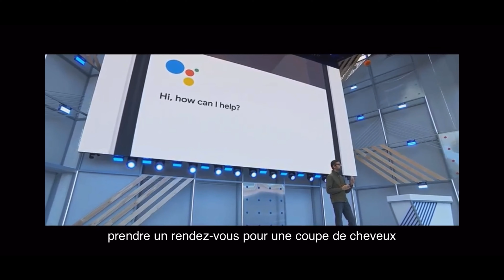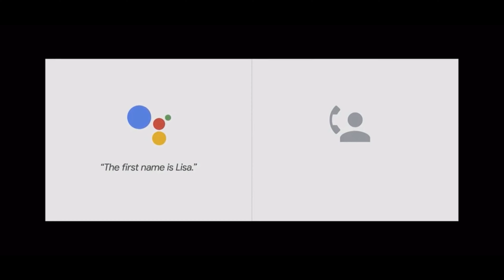Comment l'IA va transformer le monde du travail ?